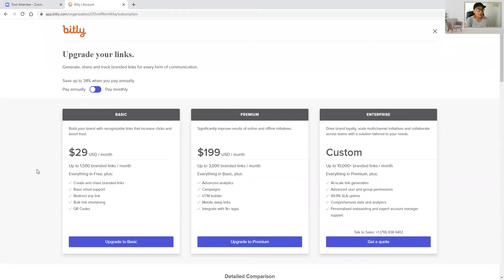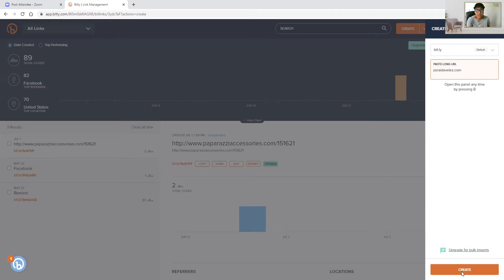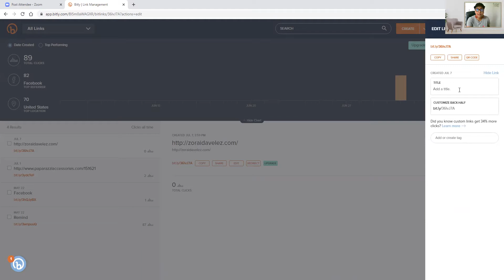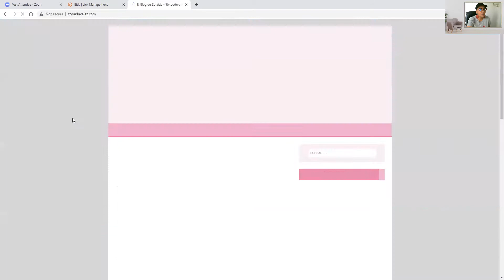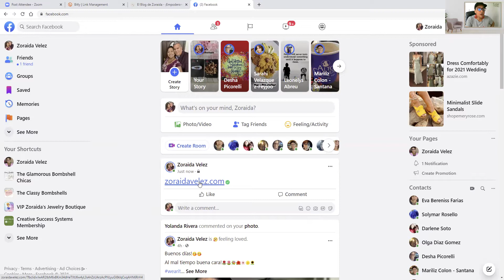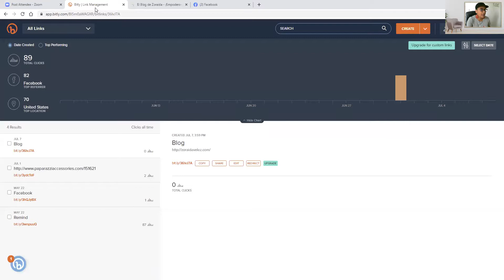Necesitas esta herramienta gratuita para disfrazar tus enlaces!